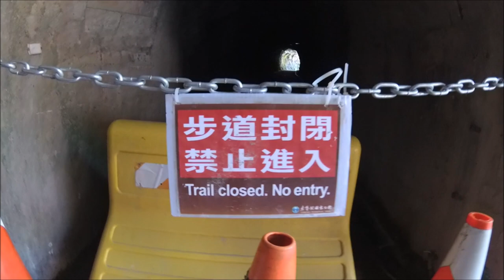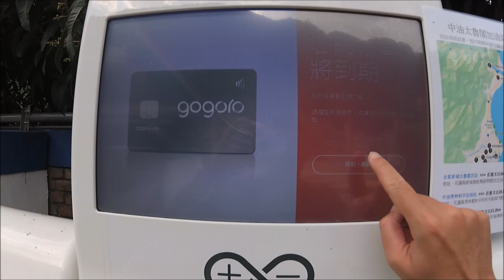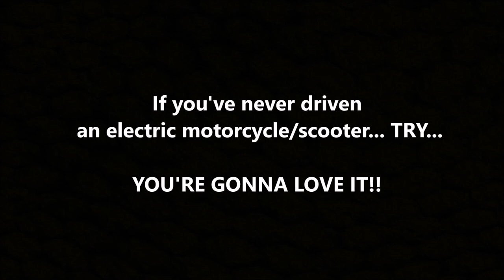Gogoro Day! :))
A great day on the electric scooter Gogoro!!